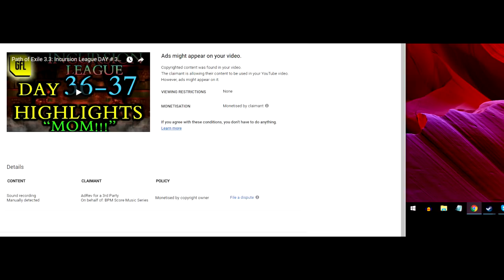Path of Exile 3.3: Incursion League DAY # 40-41 Highlights "I called it"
Co-released with our friends at Future House Music!